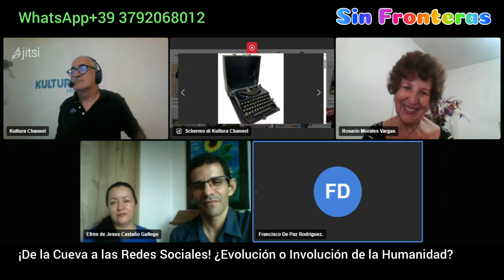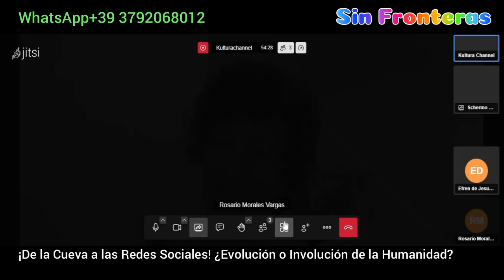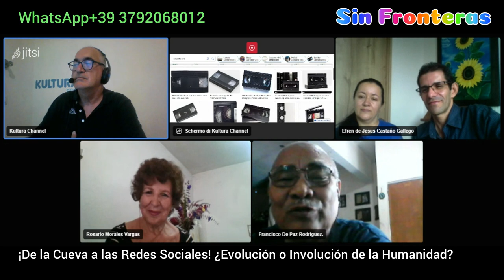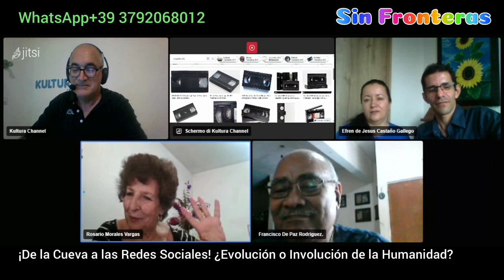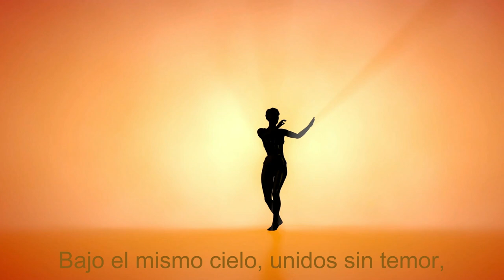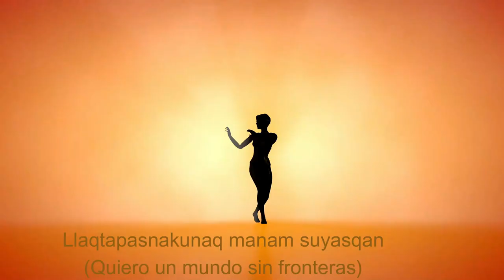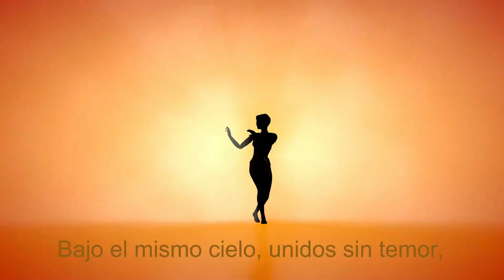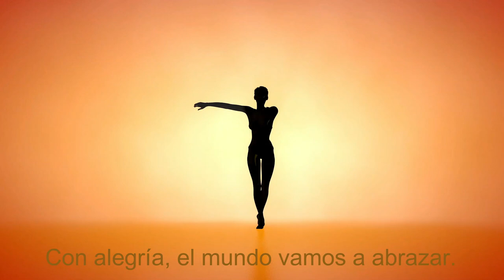¡De la Cueva a las Redes Sociales! ¿Evolución o Involución de la Humanidad?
Bienvenidos a un nuevo episodio de SIN FRONTERAS ! Nos preguntaremos: ¿la humanidad ha progresado realmente o hemos perdido algo fundamental en el camino?¿Se imaginan que nuestros antepasados en las cavernas alguna vez hubieran pensado que podríamos comunicarnos con personas del otro lado del mundo con un simple clic?

CON:
Jean Bruschini - Escritor de investigación, guionista.
Rosario Morales Vargas - Modista y poeta
Blanca Nubia Orozco Giraldo - Psicologa
Francisco De Paz Rodriguez - Poeta
Efren de Jesus Castaño Gallego - Psicologo

estos son los maravillosos miembros del grupo.